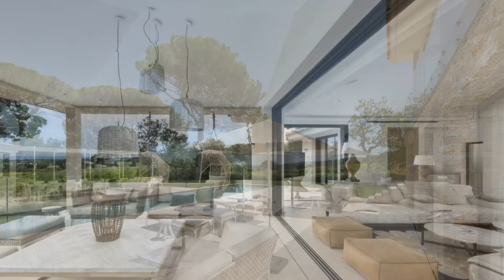Saint-Tropez - Pampelonne - Location - Maison - 12 personnes - Piscine - Cave à vin - Bar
Saint-Tropez - Pampelonne - A louer - Villa - 12 personnes - 510 m2 - 1 chambre de maître, 1 chambre invité, 4 chambres - Piscine extérieure, salle de fitness, alarme, sauna, cave à vin, home cinéma

Nichée au cœur d'une forêt de pins de 4'000 m2, cette propriété contemporaine offre une vue exceptionnelle et isolée sur les vignes et la baie de Pampelonne.

Au rez-de-chaussée, le salon et la salle à manger s'ouvrent sur la grande terrasse couverte. On y trouve aussi une cuisine entièrement équipée avec sa propre entrée et une chambre de maître menant à sa terrasse privée.

La mezzanine possède une suite pour les invités et quatre chambres spacieuses. Le sous-sol est composé d'un bar/cave à vin, d'une salle de cinéma et d'une petite salle de sport avec hammam. Une salle dédiée pour le personnel complète aussi ce niveau.

Le jardin paysagé abrite une vaste piscine et un pool house. Un garage couvert pour trois voitures est aussi à disposition.

FULL SERVICES (à la carte)
Chef privé et hôtesse pour petit-déjeuner, goûter, dîner

SERVICES D'HOSPITALITÉ PRIVÉE (inclus)
Assistance pour les bagages à l'arrivée et au départ
Changement de draps en milieu de séjour
Ménage quotidien
Service de conciergerie

Prix et disponibilités sur demande